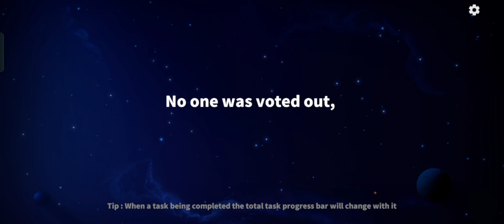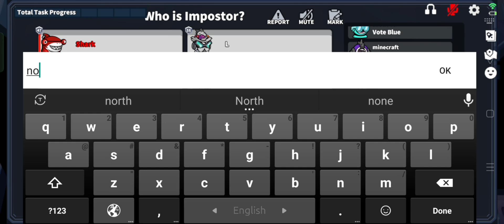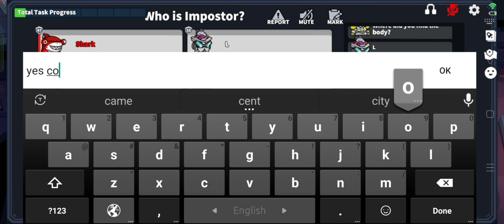Super Sus Bounty Hunter Gameplay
Share this bideo to your friends who plays Super Sus